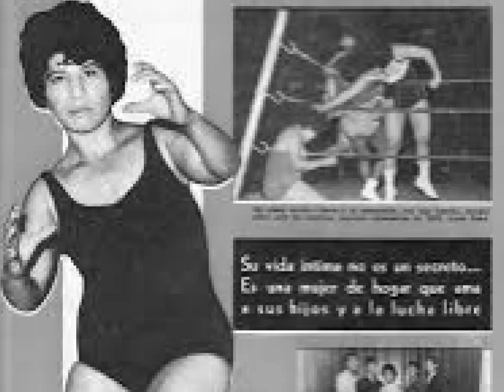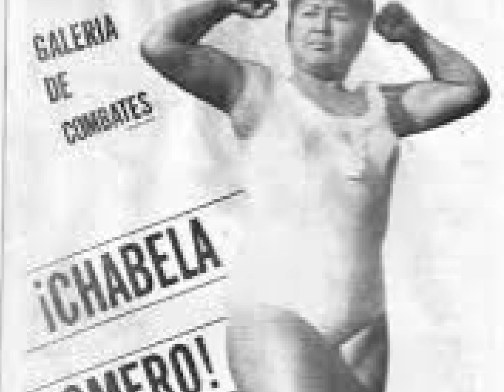La novia del Santo